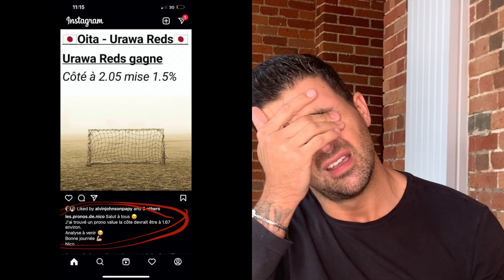VALUE OR NOT VALUE?!